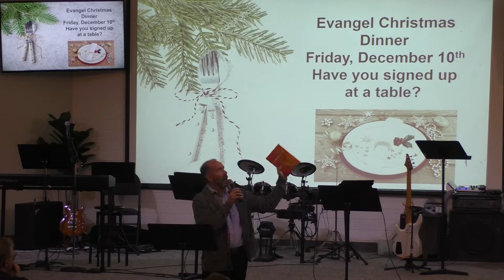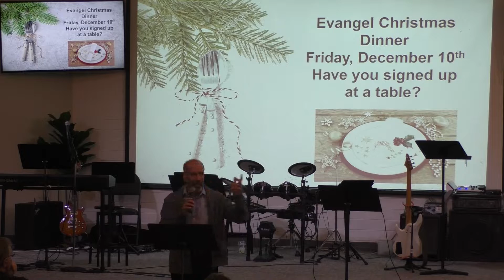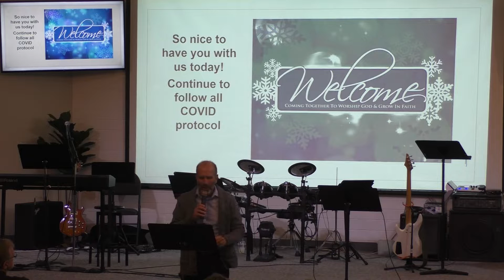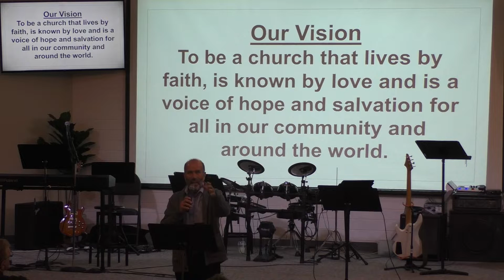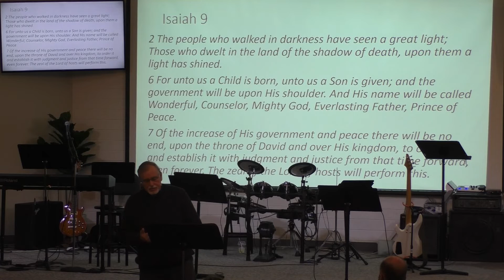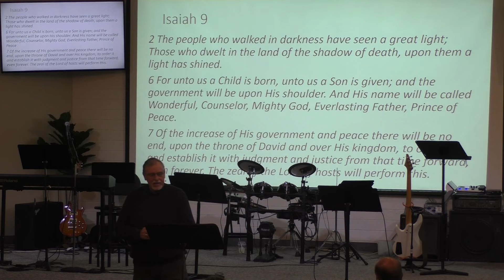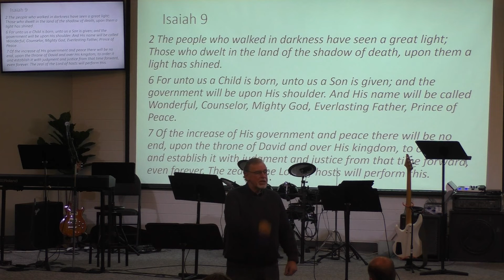The Advent of Hope